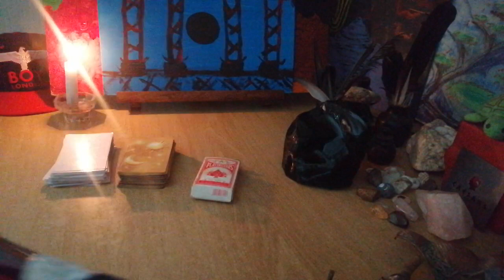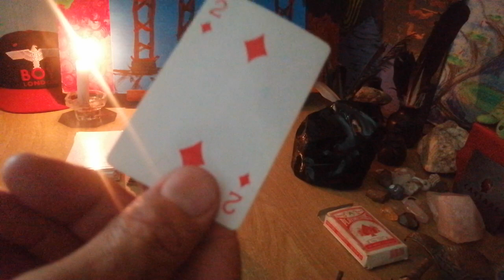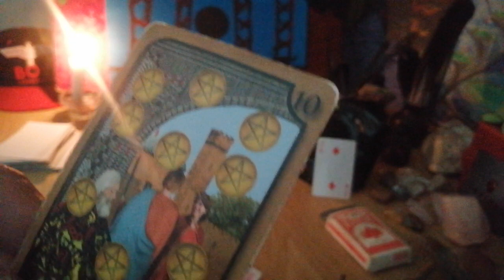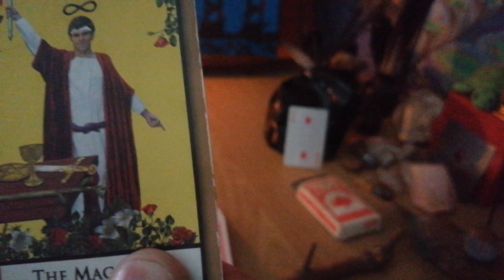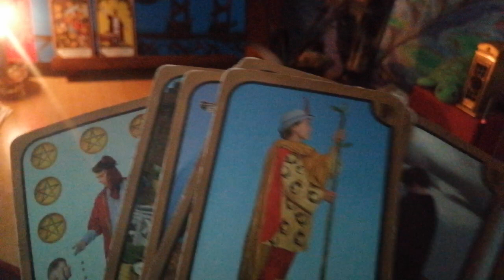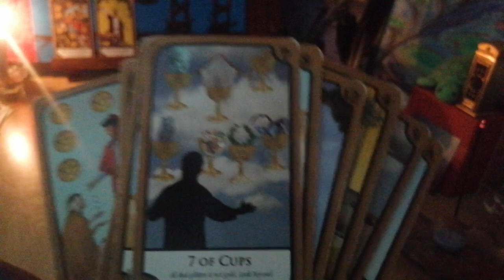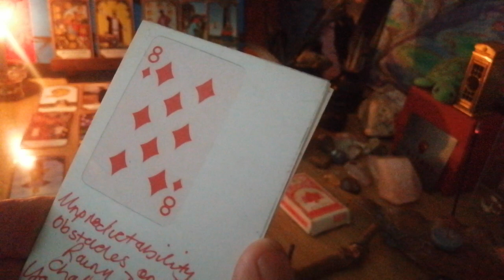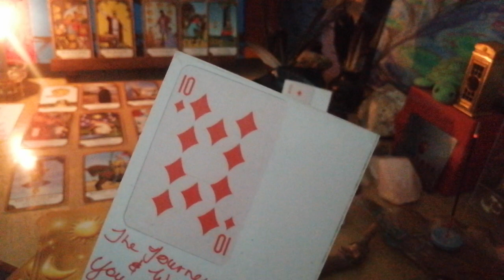Gemini lionese tarotrix pull for end November and beginning December 2023